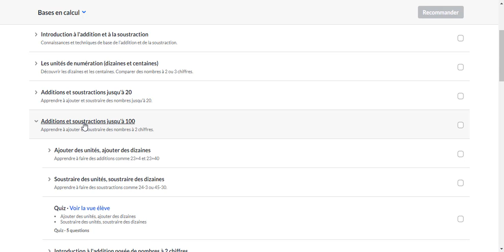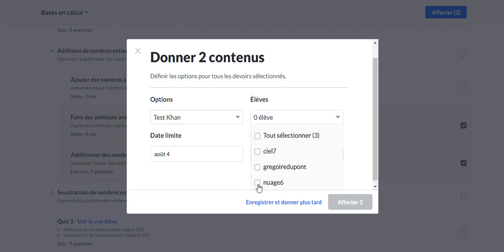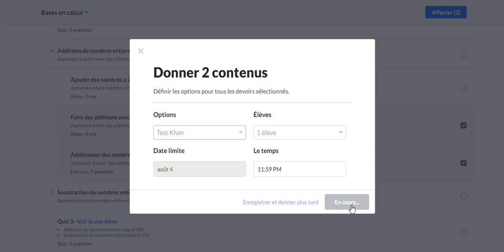[ENSEIGNANTS] Comment attribuer des devoirs à sa classe ?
Dans cette vidéo, nous vous expliquons comment attribuer des devoirs à vos élèves et à vos classes, sur Khan Academy.